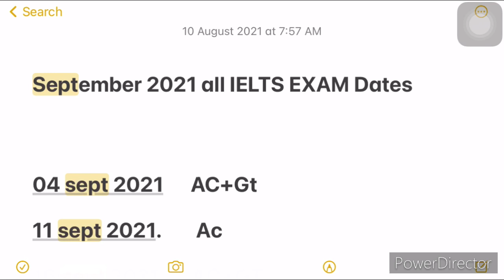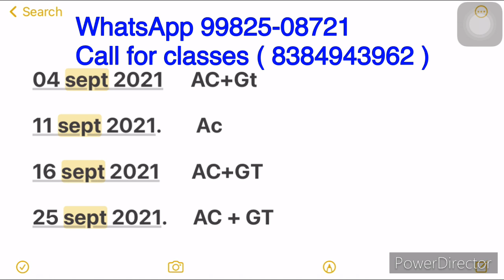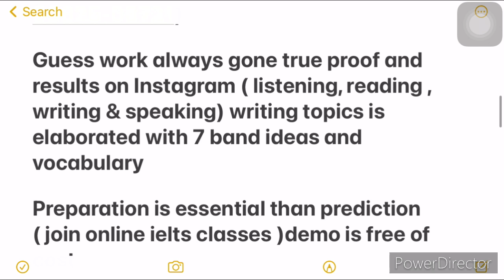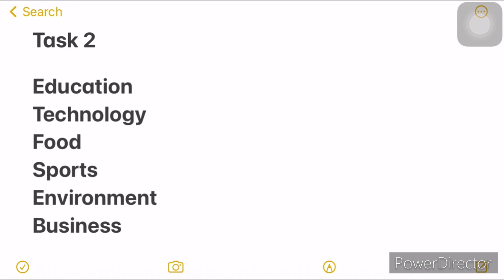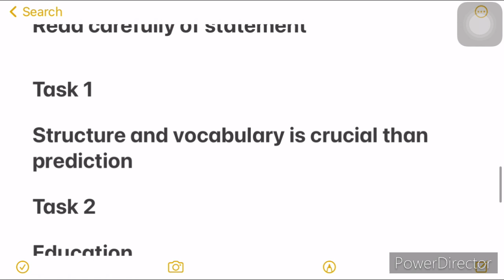Sept 2021 ielts exam dates | 4 sept ielts exam , 16 sept ielts exam , all exam is easy Now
September 2021 All IELTS Exam dates | 4 sept ielts exam , 16 sept ielts exam, 25 sept ielts exam IDP

Proof of guess work that was 100% same =

ieltsexamking

You can also get approximately 100% TRUE predictions for preparation

Guess work always gone true proof and results on Instagram ( listening, reading , writing & speaking) writing topics is elaborated with 7 band ideas and vocabulary